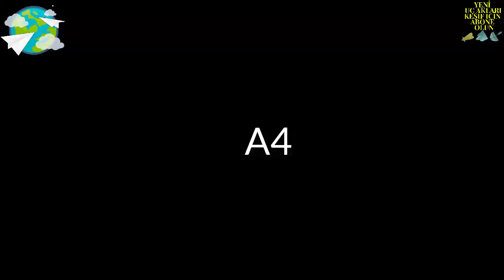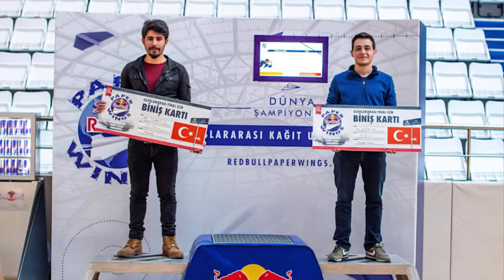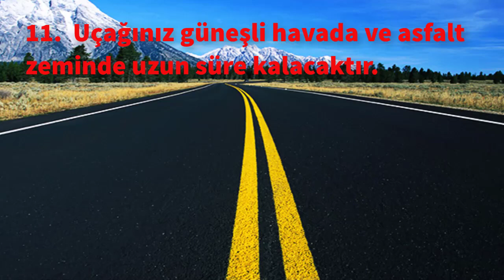Hızlı Kağıt Uçak Nasıl Yapılır? / Kağıttan Uçak Yapımı Püf Noktaları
Sevgili Kağıt Evreni takipçileri sizlere Hızlı Kağıt Uçak Nasıl Yapılır?  videosunu hazırladık. Basit bir şekilde sizde yapabilirsiniz.  Kağıtla, Kağıt Evreninde mutlu kalın.